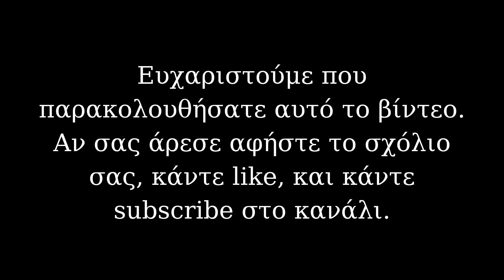Ποιος θα κατακτήσει το Μουντιάλ? Ανάλυση τακτικής και προβλέψεις! Groups A-D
Μετά την Premier League, σειρά για πετυχημένες προβλέψεις έχει το Παγκόσμιο Κύπελλο! Σε αυτό το βίντεο αναλύουμε τους 4 πρώτους ομίλους του Μουντιάλ που θα διεξαχθεί για πρώτη φορά μέσα στο χειμώνα, στα γήπεδα του Κατάρ.

Timestamps
00:00 Εισαγωγή
00:38 Group A
07:32 Group B
13:41 Group C
19:10 Group D